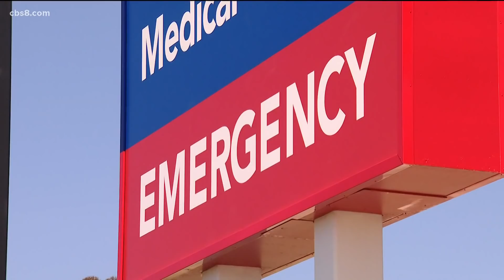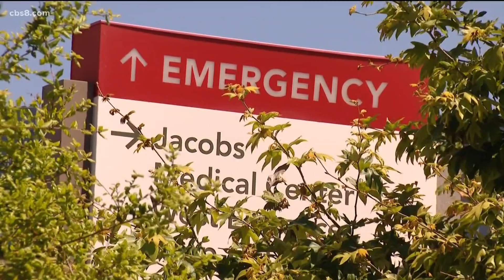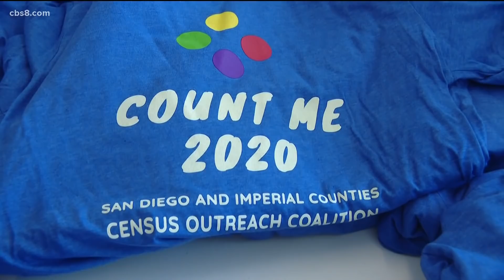San Diego top stores, July 7 (5 p.m.)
Here are the top COVID-19 headlines in San Diego County on Tuesday.